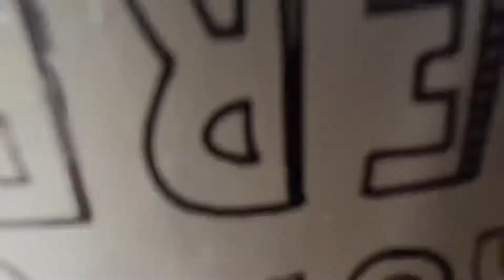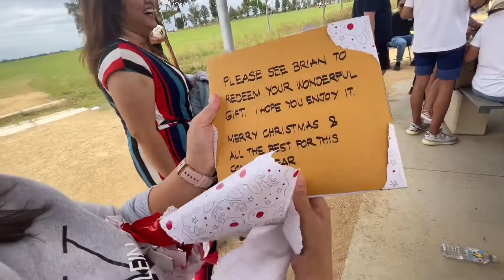🎁 BOXING DAY KRIS KRINGLE 2020 | DEL N LEX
Hi guys! Welcome to our new series: Del & Lex’s ‘Throwback Thusdays’ DNLTBT where every Thursday we’ll be throwing it back with some videos. Whether that’ll be old vlogs that were never uploaded or reminiscing on old feel good memories! For our first episode, we found some footage of our crazy family (who we miss dearly)from Boxing Day 2020! Watch to see our version of KK/MonitaMonito and some other really fun memories! Thought this was appropiate to welcome the first THURSDAY of BER MONTHS ;) Yep 3 months left till Christmas 😱

See you guys next Thursday :)

  Hi! We're 2 sisters from Australia vlogging our everyday life from 📍 SYD ⇄ CBR 🇦🇺

💕 DEL & LEX